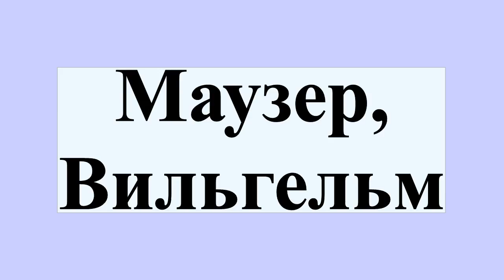Маузер, Вильгельм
Вильгельм Маузер , Оберндорф-на-Неккаре, Королевство Вюртемберг, Германский союз — 13 января 1882, Оберндорф-на-Неккаре, Германская империя) — немецкий конструктор и организатор производства стрелкового оружия.